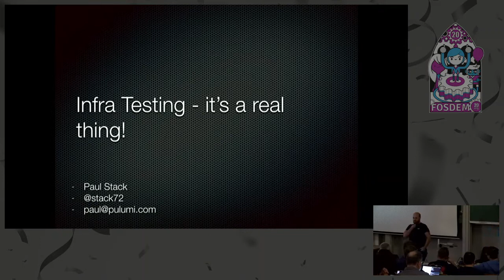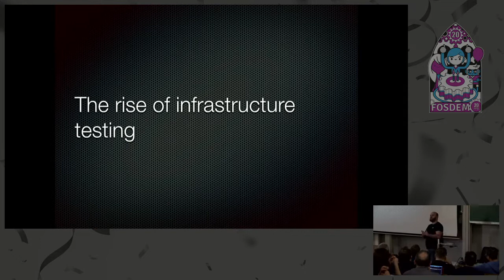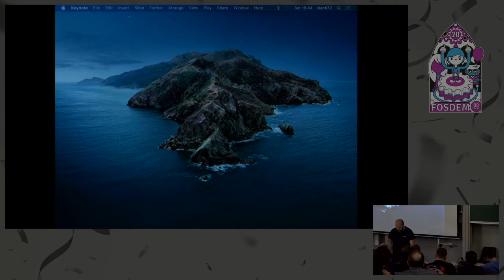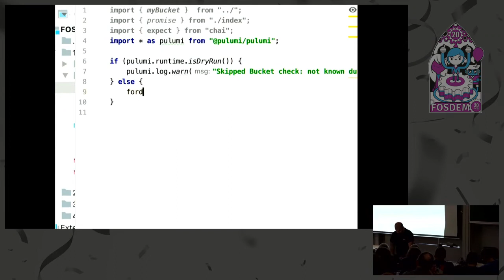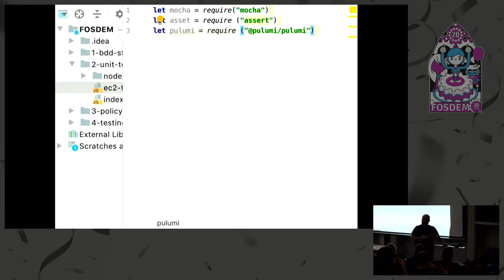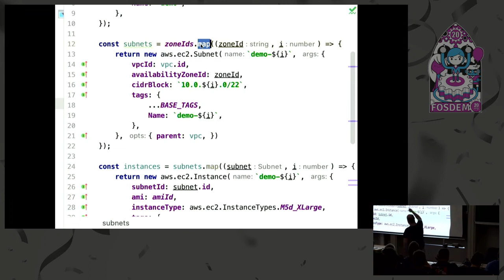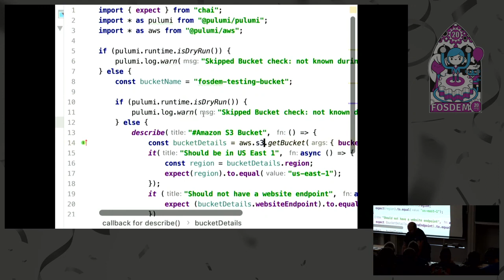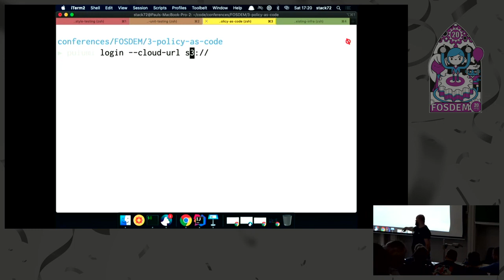Infrastructure testing, it's a real thing!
by Paul Stack

Software developers have been testing their code for years. Why is it still not a common thing for infrastructure and operations people? We are in an era where it is expected everyone moves fast. Moving too fast can negatively affect our customers so it's vital that we ensure the changes we make to our infrastructure are tested like other code changes would be.

In this talk, Paul is going to demonstrate some of the methods for testing infrastructure code. The talk will demonstrate how to establish fast feedback loops that provisions infrastructure, as well as being able to check that the code adheres to company policies, and has not drifted from the plan of record as specified in our infrastructure as code repository.

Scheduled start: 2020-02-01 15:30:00